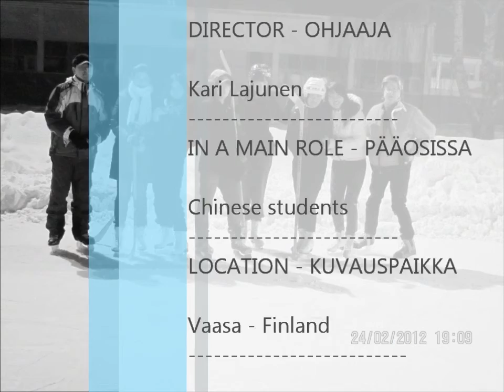Chineses on ice